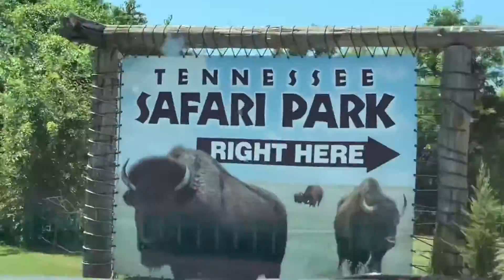Drive Thur Tennessee Safari Park SafariPark!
Drive Thur Tennessee Safari Park!

It is a drive thru park to see the animals and you can feed them too. There is a walking zoo too. The very best!!! As an adult I might have enjoyed the safari park as much as a child. Very up close contact..Great for a social distancing..